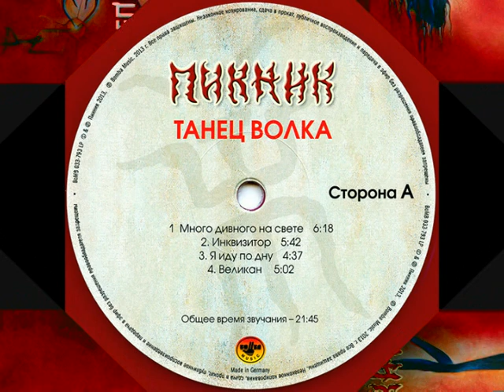Пикник "Танец волка" 1984 Reissue 2013 (Vinyl)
A1  Много Дивного На Свете               00:00
A2  Инквизитор                                      06:10
A3  Я Иду По Дну                                     11:48
A4  Великан                                              16:04
B1  А Учили Меня Летать                      21:03
B2  Железный Орех                              25:28
B3  Новозеландская Песня                 31:27